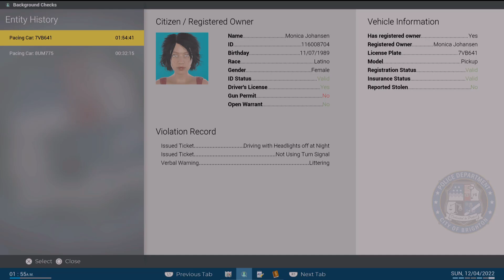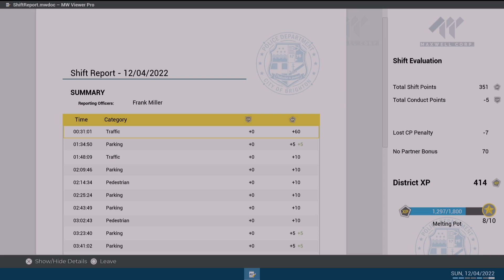Police Simulator Patrol Officers First look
You most likely find yourselves here as you share the same passion as me, playing simulation games! Here on the channel, we play a wide array of simulation games! Hope you enjoy!